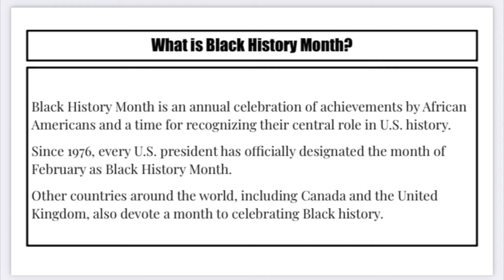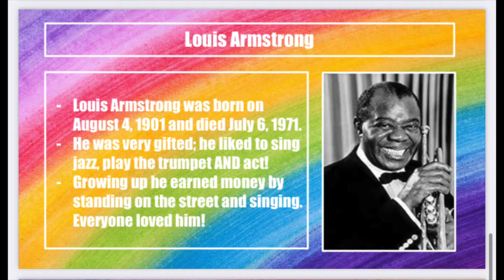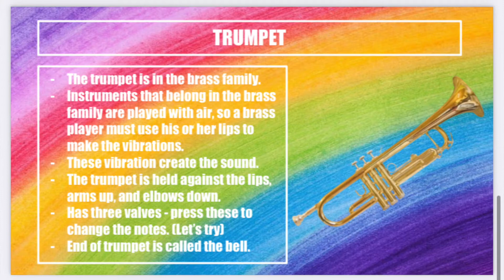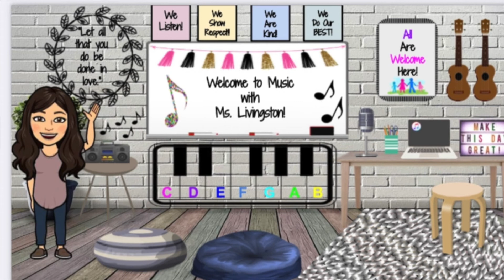Louis Armstrong - Week 5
Watch the video to learn the importance of Black History Month, more about Louis Armstrong and a brief review of the trumpet! :)